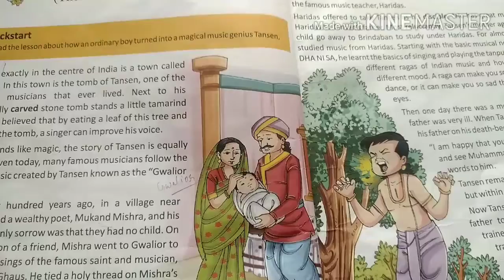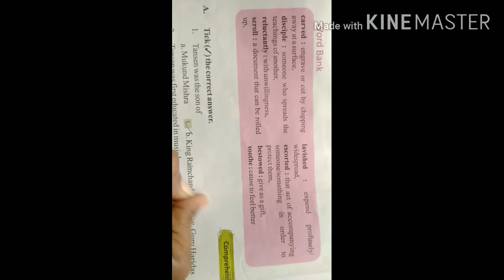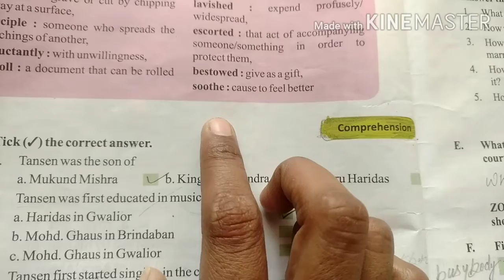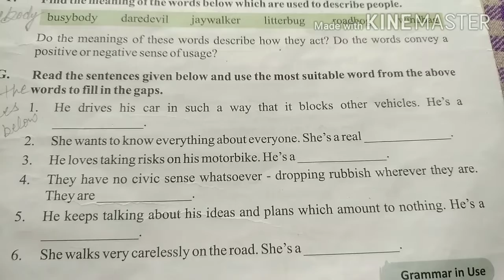Subject English class 7